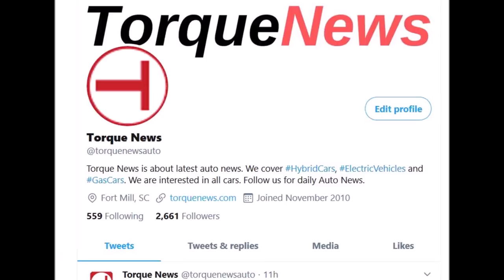Tesla Semi and Cybertruck Get Real Boost from CA with New Truck Program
California has adopted its new zero-emission truck program, which should help accelerate electric truck production and deployment and greatly benefit Tesla Semi, Cybertruck as well as other electric trucks.

CARB Chair Mary D. Nichols commented on the initiative:

“For decades, while the automobile has grown cleaner and more efficient, the other half of our transportation system has barely moved the needle on clean air. Diesel vehicles are the workhorses of the economy, and we need them to be part of the solution to persistent pockets of dirty air in some of our most disadvantaged communities. Now is the time – the technology is here and so is the need for investment.”

The clean truck program will force manufacturers of Class 2b (larger pickup trucks) to Class 8 chassis (semi trucks) to gradually increase the percentage of electric trucks they sale starting in 2024. Tesla Cybertruck is a Clas 2b and Tesla Semi is a Class 8 truck.

They wrote in the new program:

“Zero-emission truck sales: Manufacturers who certify Class 2b-8 chassis or complete vehicles with combustion engines would be required to sell zero-emission trucks as an increasing percentage of their annual California sales from 2024 to 2035. By 2035, zero-emission truck/chassis sales would need to be 55% of Class 2b – 3 straight truck sales, 75% of Class 4 – 8 straight truck sales, and 40% of truck tractor sales.”

Now, I think once the numbers are public, the change will be fast. Annual Semi fuel costs can easily be over $75k per year. Going electric could cut that cost in half. Once truckers see those numbers from their EV truck driving buddies, they will be dumping their diesels in droves.

Another question is this: Is this regulation also part of the California clean vehicle regulations that other states follow, or is it separate, so these other states will need to introduce similar measures if they want clean trucks too, not just clean cars?

By 2025 you'll probably see large autonomous fleets of the Tesla Semi, Nikola TRE and eCascadia on the Pacific Coast Highway. The question that needs to be answered is this: where will these trucks charge? Who is going to spend millions of dollars on each hydrogen station and build several dozen of them up and down the Pacific Coast? And, given the cost of commercially produced hydrogen is so expensive, what fleet operators are going to buy the Nikola Tre knowing their cost per mile to operate it will likely be higher than a conventional diesel truck?

This is a big deal for Tesla and Tesla Semi has several great advantages over its competitors.

The first advantage of the Tesla Semi is autonomy. The second advantage is the battery and Tesla batteries in general. The third advantage of Tesla Semi is Tesla's charging network and its benefits for the Tesla electric truck's fast charging. The fourth advantage is the manufacturing scale. Tesla can make the Semi faster because it shares some components and parts with the Model 3. The fifth advantage of the Tesla semi is Tesla's business model of selling directly to the customers. This would likely be invaluable for buyers of the Semi, particularly as the vehicle will see a lot of use and abuse on the road. By having a straight line to Tesla, owners of the Semi will be able to address their concerns to the electric car maker directly